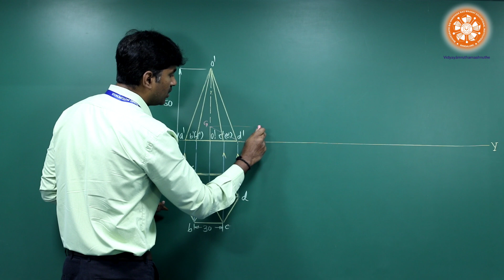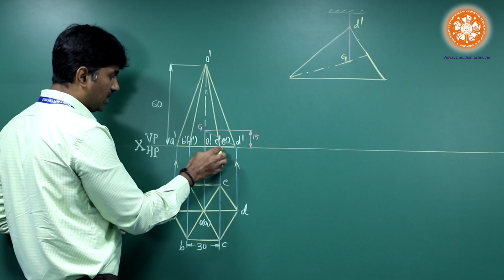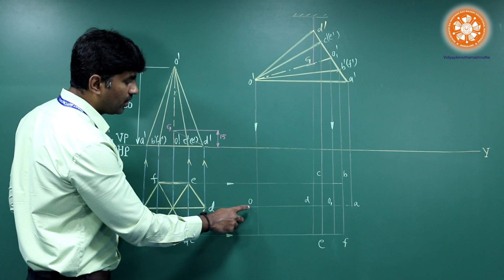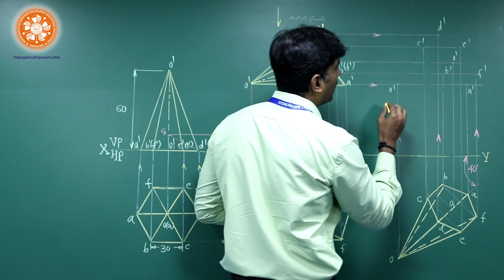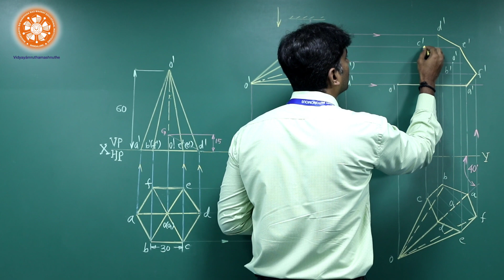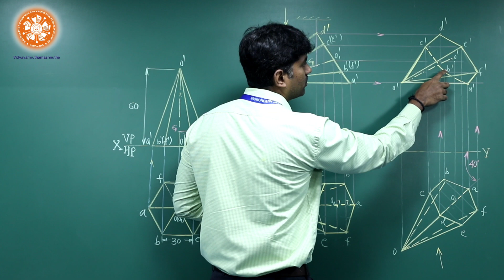BNMIT#Hexagonal Pyramid#Solids#Engineering Graphics#Mechanical Engineering#VBR